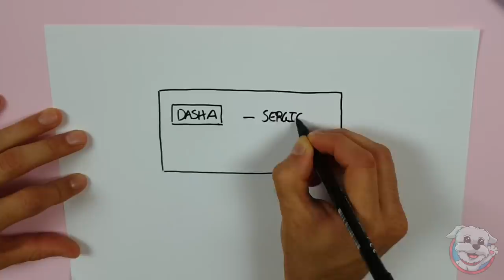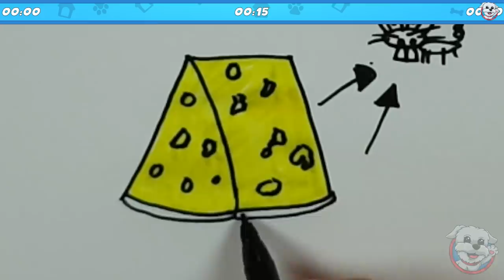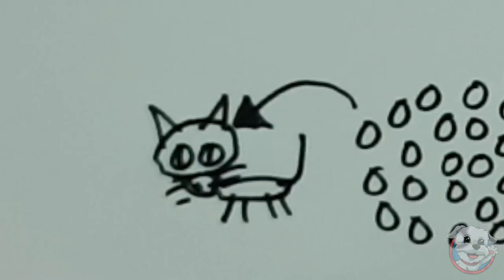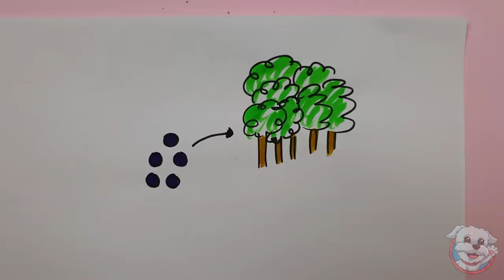Mi PERRO COME lo que sea que YO DIBUJE!✏️ Como Queso apestoso!🧀🐶 Anima Dogs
Mi perrita Dasha sigue con el reto Mi PERRO COME lo que sea que YO DIBUJO! Si quieres saber que comida ha tenido que comer mi perro para poder ganar el reto, no te pierdas este super challenge!!